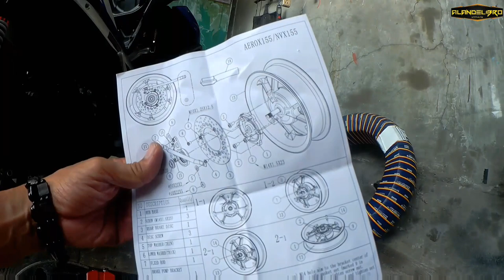YAMAHA AEROX REAR DISC BRAKE CONVERSION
How to install disc brake conversion